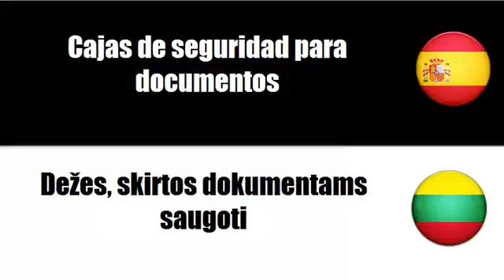Aprenda palavras em Lituano # Tema = Cajas fuertes, cajas de seguridad y puertas, blindadas o reforz